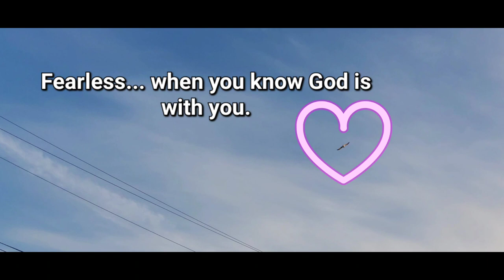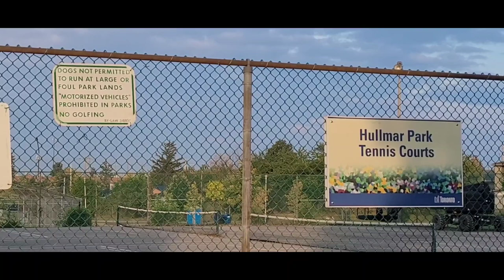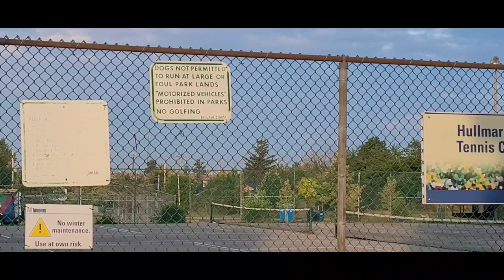A "Thank" you video// Every morning is a new beginning//Keep up.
Never stop believing on what you can do. The feeling is fearless and and comforting when you know that   whatever you are doing is in God's plan and this is His way. Have faith, because this gives you hope.